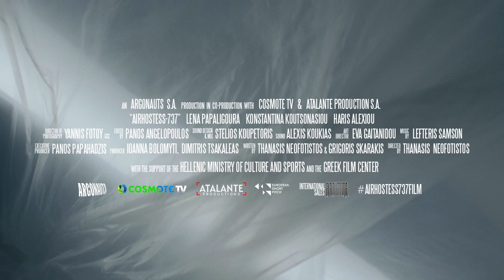AIRHOSTESS- 737 Trailer | TIFF 2022